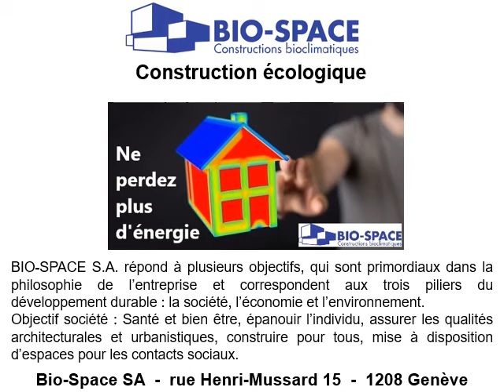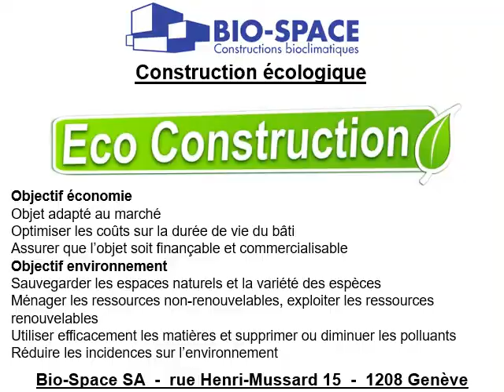Construction bâtiment BBC à Thonon-les-Bains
Construction bâtiment BBC à Thonon-les-Bains au 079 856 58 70
Construction bâtiment BBC à Thonon-les-Bains ! Nous avons comme seule préoccupation, la construction maison avec une architecture respectant notre environnement. Avec Bio Space, tout respire l’écologie et les économies d’énergies. Qu’il s’agisse d’une construction maison en béton ou en bois, le choix des matériaux respectera notre environnement. Une construction bâtiment BBC favorise les économies d’énergie et la réduction de nos besoins énergétiques. Nous pouvons réaliser une construction bâtiment BBC à Thonon-les-Bains, construction bâtiment BBC à Douvaine, construction bâtiment BBC à Evian-les-Bains ou dans toute la région. Nos objectifs, c’est l’économie en tous genres, l’optimisation des coûts, une durée du bâti sur le long terme, un objectif pour sauvegarder nos espaces, les variétés d’espèces ou ménager les ressources non renouvelables. Notre construction bâtiment BBC utilise les 3 piliers ; société, économie et environnement. Contactez-nous comme le font nos clients pour une construction bâtiment BBC à Thonon-les-Bains, construction bâtiment BBC à Douvaine ou une construction bâtiment BBC à Evian-les-Bains.